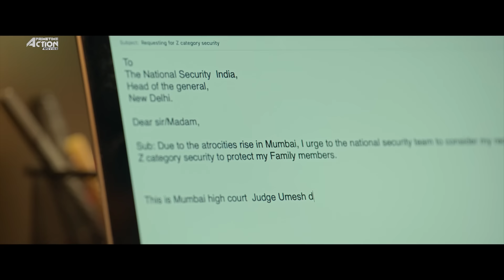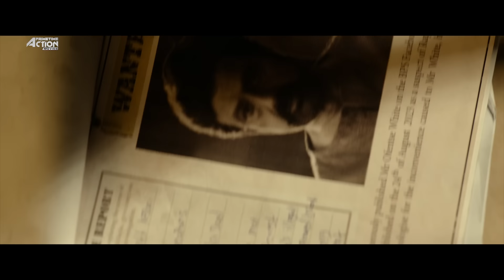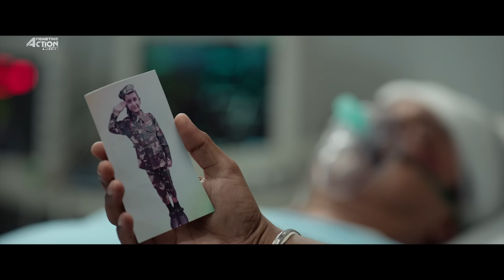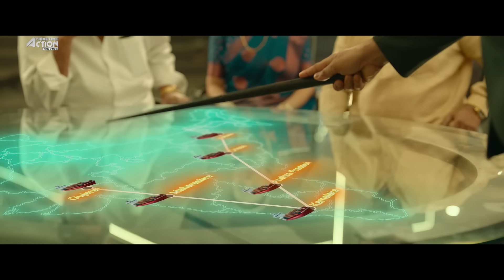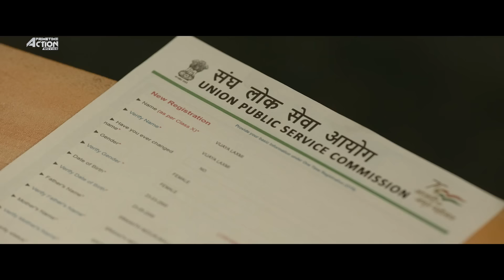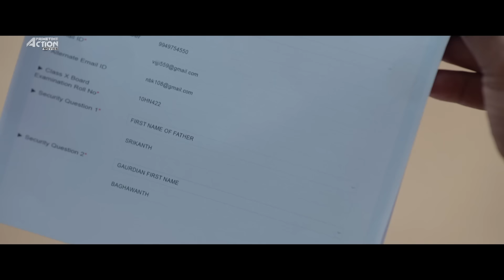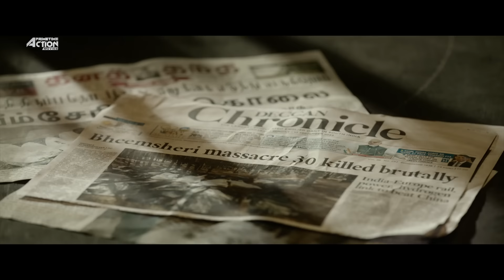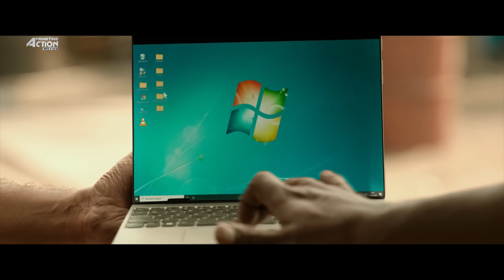Satyabhama IPS Full Hindi Dubbed Movie | Nandamuri Balakrishna, Sreeleela, Arjun Rampal, Kajal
Presenting Superhit Hindi Dubbed Full Movie HD "SATYABHAMA IPS" Starring Nandamuri Balakrishna, Sreeleela, Arjun Rampal, Kajal Aggarwal, R. Sarathkumar, P. Ravi Shankar, Brahmaji, Raghu Babu. Exclusively on@PrimetimeActionMovies

Credits:
Directed by Anil Ravipudi
Written by Anil Ravipudi
Produced by Sahu Garapati, Harish Peddi
Starring Nandamuri Balakrishna, Sreeleela, Arjun Rampal, Kajal Aggarwal, R. Sarathkumar, P. Ravi Shankar, Brahmaji, Raghu Babu, Subbaraju & Aadukalam Naren
Cinematography C. Ramprasad
Edited by Tammiraju
Hindi Dubbing Producer: Adwise Media Works (ADMD) Aditya Bhatia

Nelakonda Bhagavanth Kesari is an ex-prisoner who becomes the guardian of Vijayalakshmi "Viji" after the death of his friend and Viji's father, CI Srikanth in an accident. Bhagavanth wants her to join the Indian Army as per her father's wish and seeks the help of psychologist Dr. Kathyayani. However, Vijji is against joining the Army, stemming from a phobia in her childhood; she is keen on marrying her boyfriend, Karthik.
Meanwhile, Rahul Sanghvi is a business magnate who seeks to steal the country's prestigious project-V, but the Deputy CM accumulates incriminating evidence against him. Rahul assassinates him, but his PA absconds with the evidence, and Rahul is behind his hunt. Karthik proceeds with his parents with the proposal, but Bhagavanth denies it, for which Viji starts to detest Bhagavanth. While escaping from Rahul's men, the PA fortuitously uses Viji's laptop to secure the data, and Rahul's men target her instead. Bhagavanth learns about this and shields Viji. Rahul is shocked upon seeing Bhagavanth, revealing that the two are past rivals, and Viji soon learns about Bhagavanth's past.